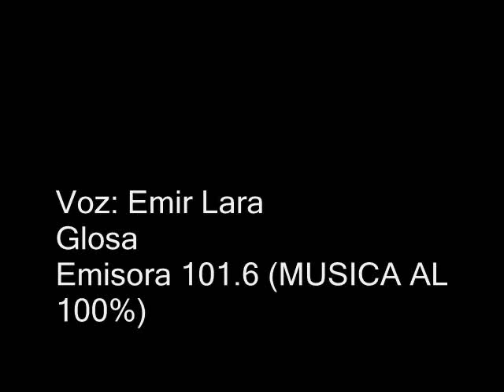EMIR LARA 1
AUDIOS VOICE OVER